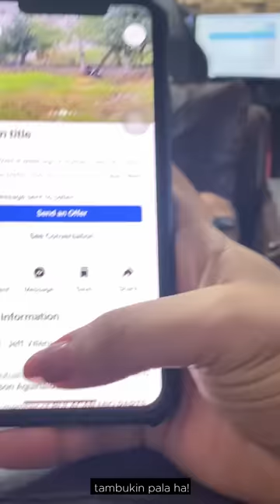MISTER NAHULING NANUNUOD NG PWET SA TIKTOK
Sa mga gustong tumalpak message lang kayo
Team Bugok

Please
Paki follow Facebook Page namin: